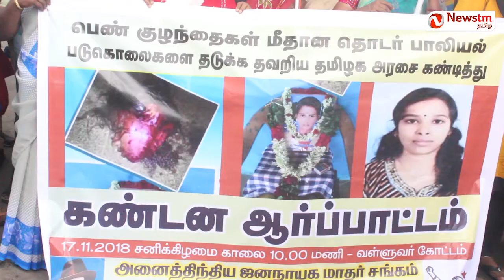"சீ சீ வெட்கக்கேடு" - அரசுக்கு எதிராக மாதர் சங்கம் போராட்டம்